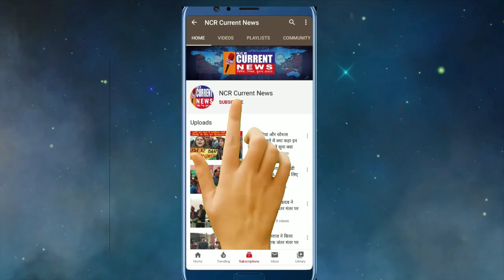‘‘यमुना बचाओ यात्रा’’ कारखानों का कैमिकल बाला पानी यमुना को प्रदूषित करता है - बाबा हरिदास महाराज